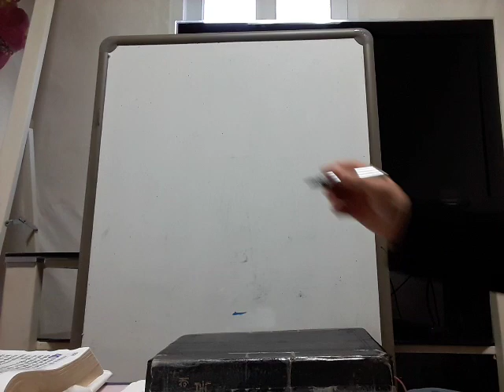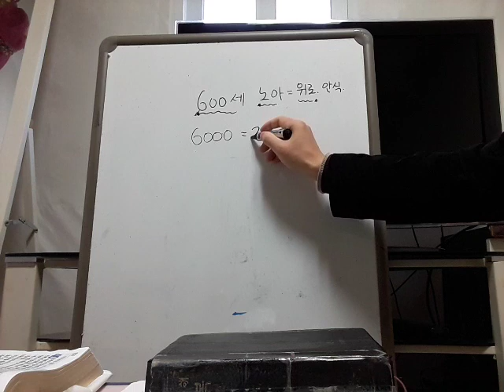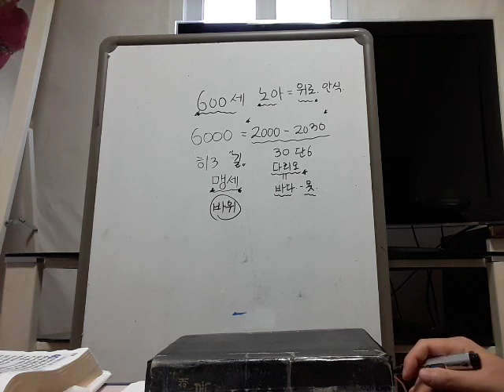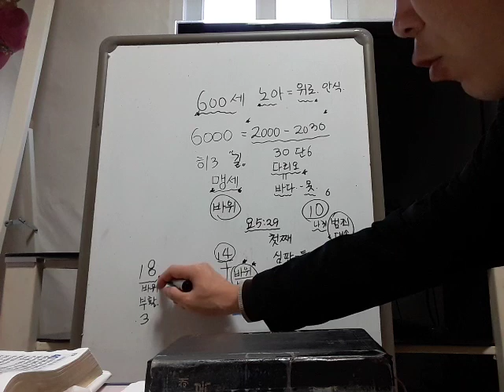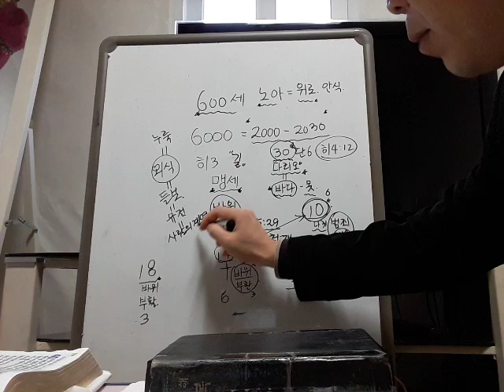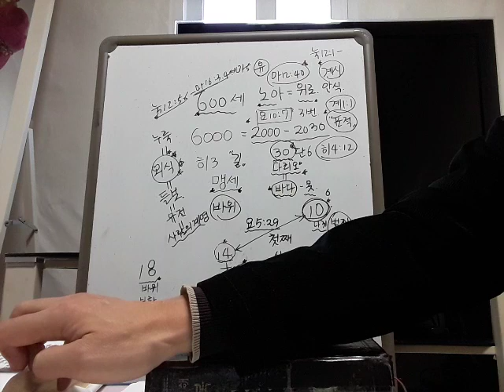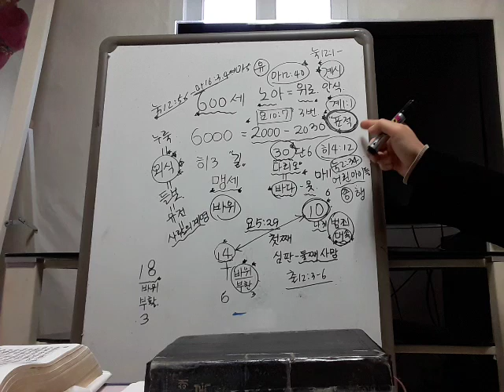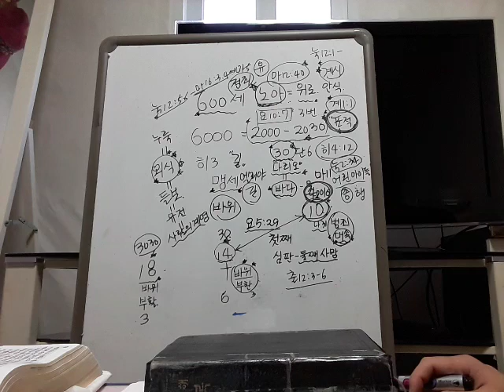안식일 성회(1)